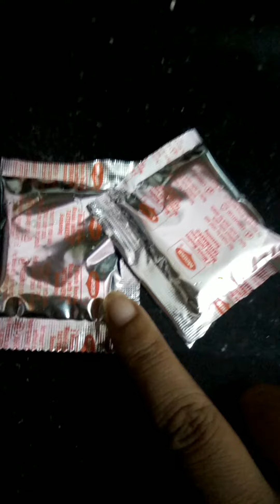Maggie masaledar gravy wali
Hello friends welcome to my channel shreshthazinal 😍 To aaj mere recepie tips se Maggie bana rhi hu,Jo Mai snacks me paka rhi hu dekhiye mere recepie se masaledar gravity wali Maggie kaise bnta h or AAP SB b try kijiye mere recepie tips se or achha Lage to please mujhe comments kare video Ko like kare channel Ko subscribe krna or Apne friends ke sath share kare , Thank you for watching 😍

Shreshthazinal